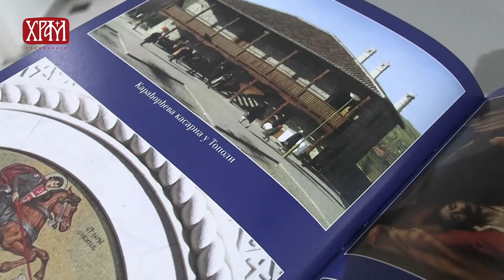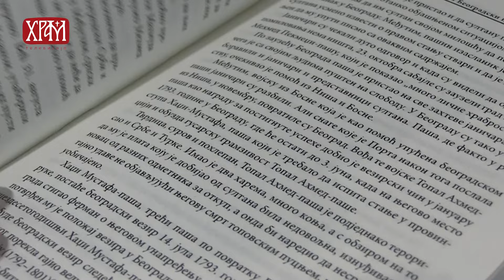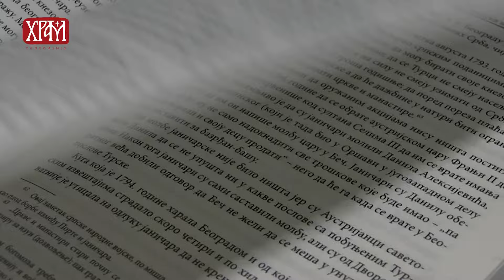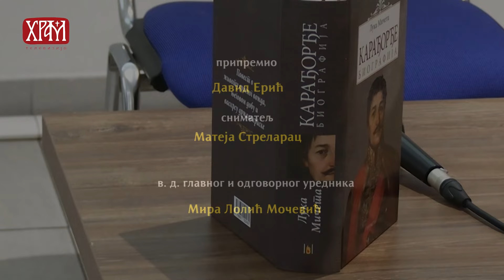Промоција књиге "Карађорђе"